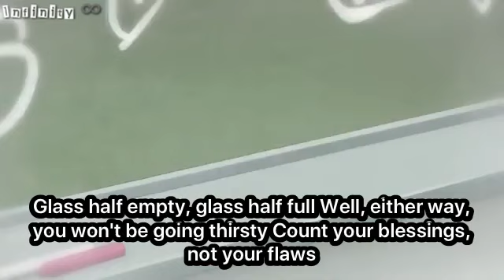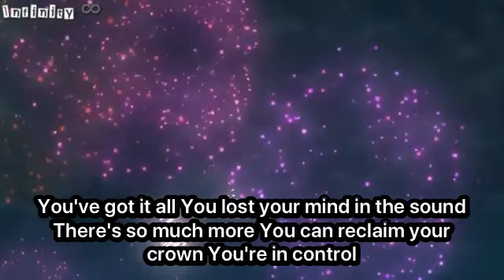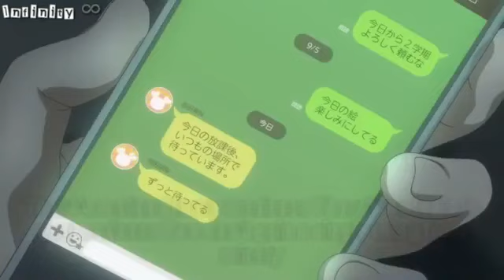Lauren Aquilina - King Official music video (Lyrics)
[Verse 1]
You're alone, you're on your own, so what?
Have you gone blind?
Have you forgotten what you have and what is yours?
Glass half empty, glass half full
Well, either way, you won't be going thirsty
Count your blessings, not your flaws

[Chorus]
You've got it all
You lost your mind in the sound
There's so much more
You can reclaim your crown
You're in control
Rid of the monsters inside your head
Put all your faults to bed
You can be king again

[Verse 2]
You don't get what all this is about
You're too wrapped up in your self-doubt
You've got that young blood, set it free

[Chorus]
You're in control
You can be king

[Bridge]
There's method in my madness
There's no logic in your sadness
You don't gain a single thing from misery